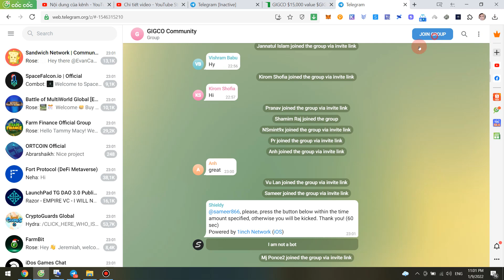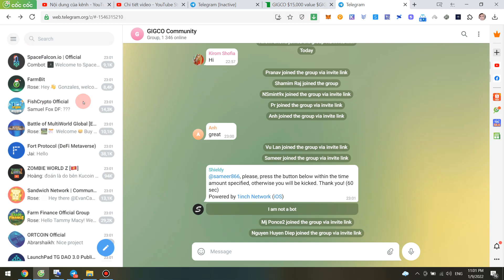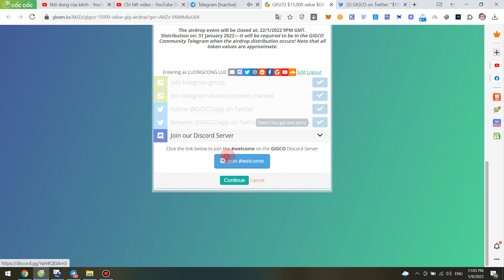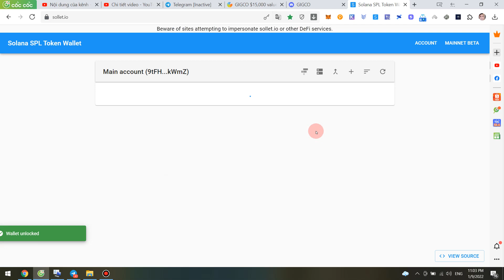Kèo ăn chia 250.000 token GIG ~ 15.000$ từ dự án GIGCO, đã list CMC, random 2500 slot(MẠNG SOL)